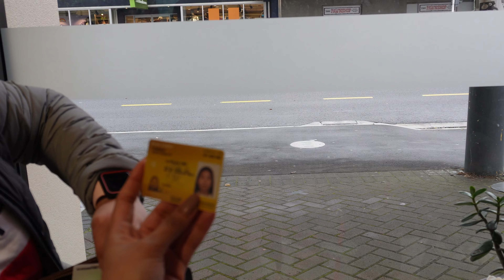Surprising Our Nurse Manager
Hi! Please follow my other social media accounts

Be nice and stay stafe.